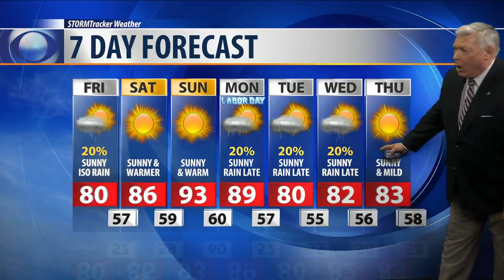Q2 Weather: 10p.m. with Bob McGuire for Aug. 29, 2019